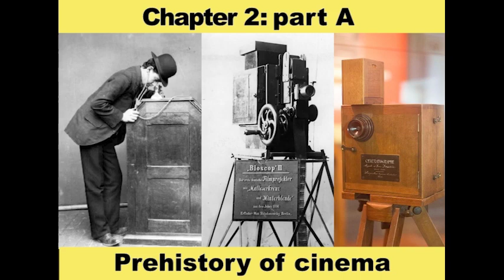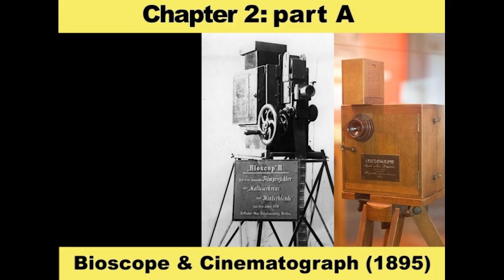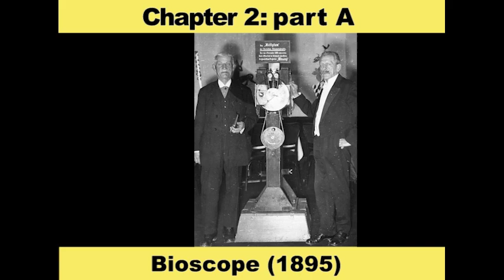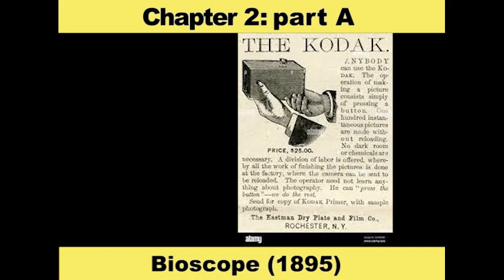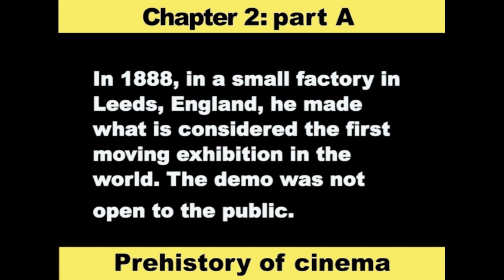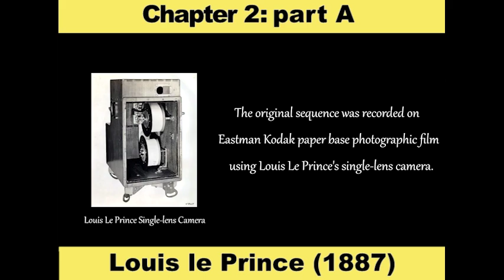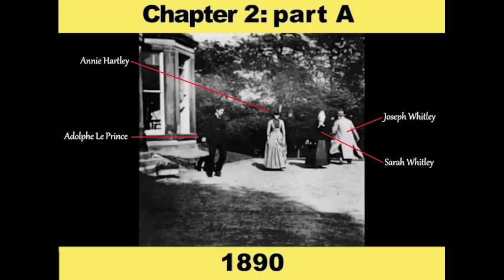History of Cinema. Chapter 2. Part A: prehistory of Cinema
Font: Google